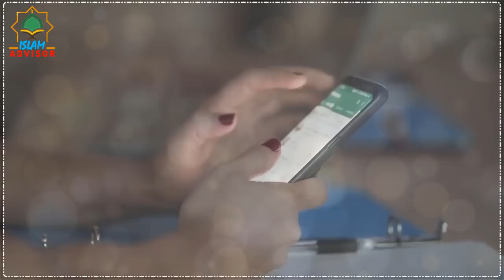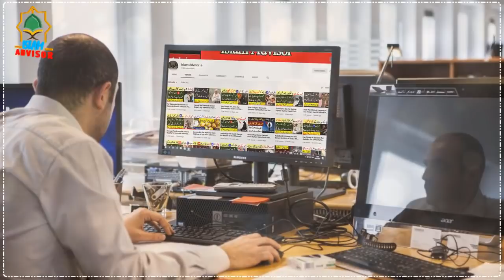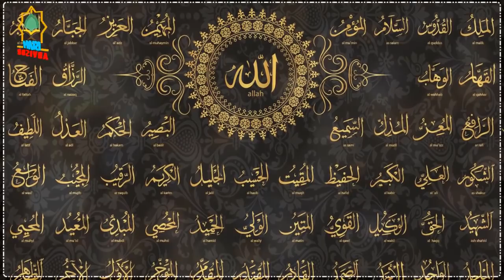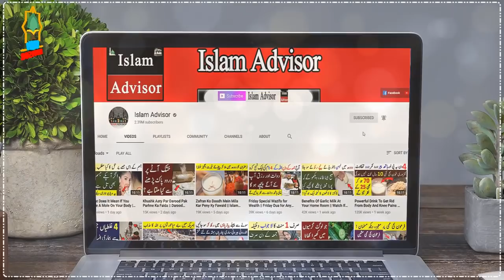Read 3 Names On Sugar For Rizq Dolat And Money || Powerful Amal For Increase In Money Very Fast